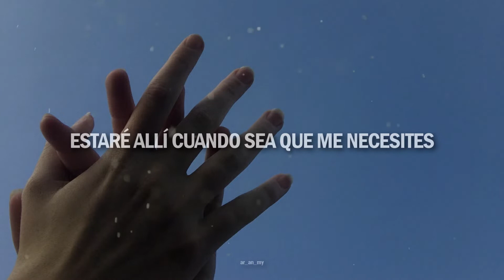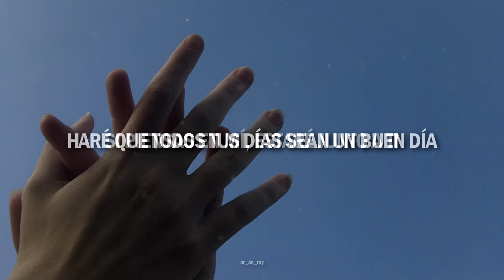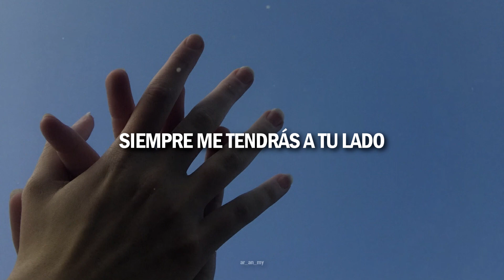SBFIVE - Good Day (สิ่งดีๆทุกวัน) | Sub. Español.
S̄ìng dī« túk wan · nán rêrm jàak · roi yím kŏng ter Good day Good day
wan · dtàe lá wan · ter nán dtông jer rêuang mâak maai
man àat tam ráai · hâi ter sĭa jai làe sĭa náam dtaa
chăn yàak hâi róo · wâa dtua ter ayng châang mee kâa
kâe ter bòk maa · chăn próm bpai yòo kâang kâang ter

baang-wan ter àat tór láe sĭa jai · mâi bpen rai · chăn kâo jai · rao jà pàan bpai dûay gan

ter jà mee chăn yeun · kiang kâang ter · dtrong née sà-mĕr
jà tam hâi Thuk«wạn kŏng ter Good day

kon dtàe lá kon kwaam făn gôr kong mâi mĕuan gan
kâe ter tâo nán têe jà tam hâi bpen jing kêun maa
prór nai wan-née-túk-wí-naa-tee-nán-mee-kâa
kâe ter dtèun maa láe tam túk wan dûay hŭa jai

Thinking of me chăn jà yòo kâang kâang ter dtrong née
jà koi doo lae yòo mâi glai · mâi bplòi hâi ter nán lonely
tâa ter nán tór láe túk jai · kŏr ter dâai bpròht yàa worry
Cause you nà got me I m gonna make you smile and happy
máe taang kâang nâa bpen yang ngai no matter what they say
Just let me ride with you a thousand miles in your way
prór piang roi yím kŏng ter · kâe nán gôr make my day
tam hâi túk wan bpen wan têe G O O D Just you and me Make it be a good day

jà tam hâi Thuk«wạn kŏng ter

•𝘈𝘭𝘭 𝘵𝘩𝘦 𝘤𝘳𝘦𝘥𝘪𝘵𝘴 𝘰𝘧 𝘵𝘩𝘦 𝘴𝘰𝘯𝘨 𝘵𝘰 ---•